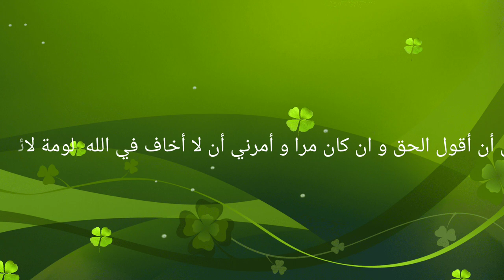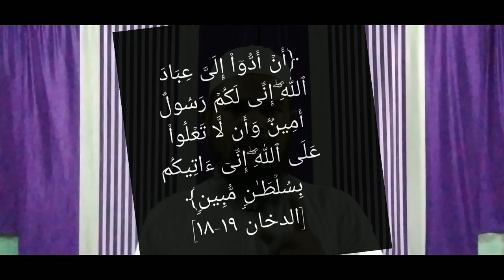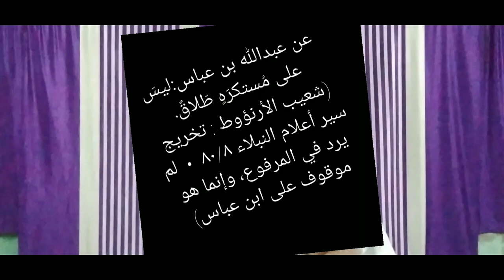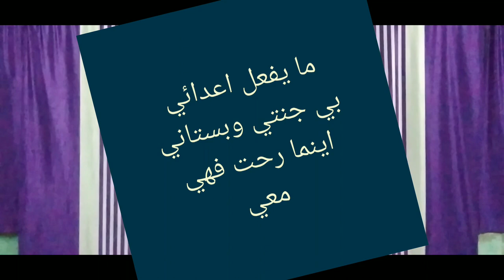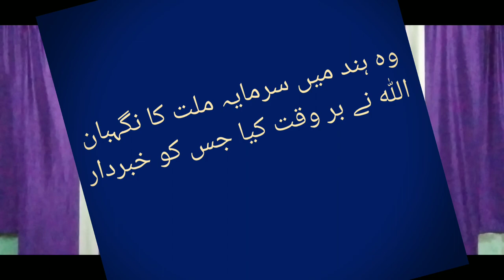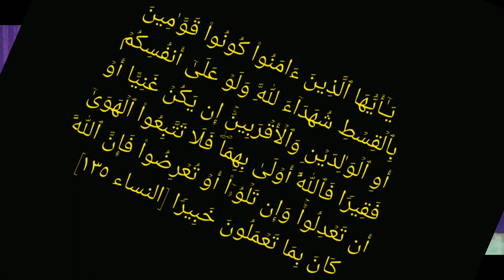حق گوئی Haqgoi,Haqpasandi,Shujaat, Jurat e Haq,Azeemat,Adalat,Haq ki awaz,Haqgoi ki misalen.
Asslamu Alaikum !
Meri Taleem Hui Hai :
Tajulmasajid Bhopal,
Hamara Ilm Mahfooz ho.Is vidio me Haq goi  par bayan kiya gaya hai
Ulma Zroor  dekhen
Mustangs bayan.
Hawalon se musalman.Quran o Hadees ki dalilon ke sath